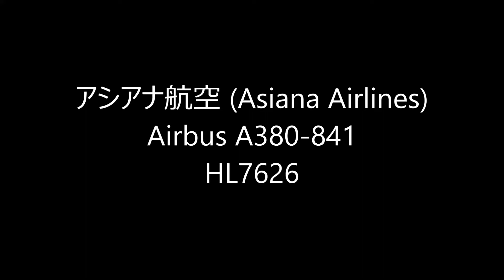✈✈ 아시안 항공 超大型旅客機の離陸アシアナ航空 (Asiana Airlines) Airbus A380Take-off Narita RWY16R成田空港!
アシアナ航空 (Asiana Airlines)
Airbus A380-841
HL7626